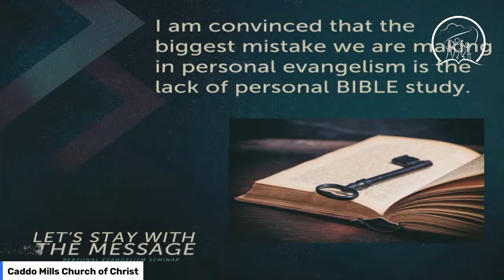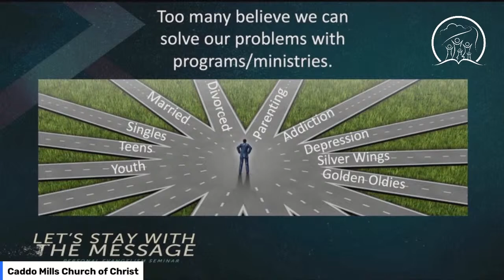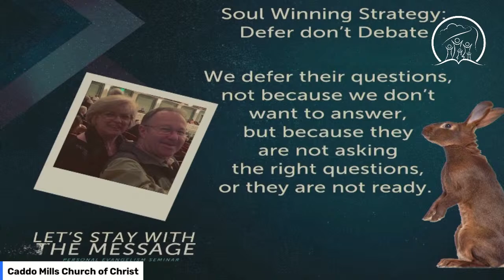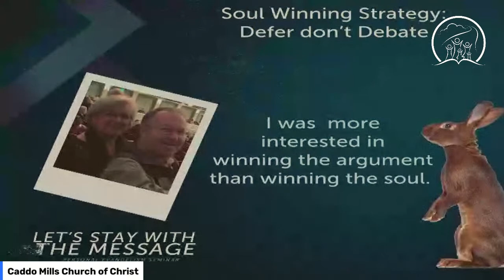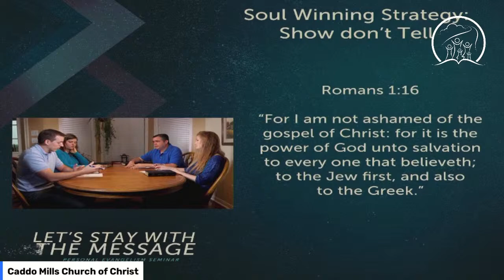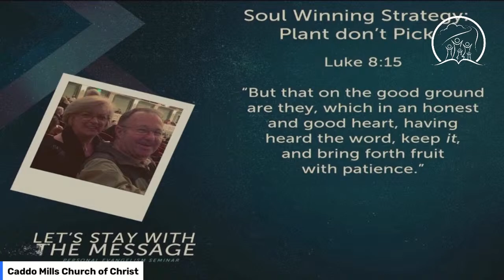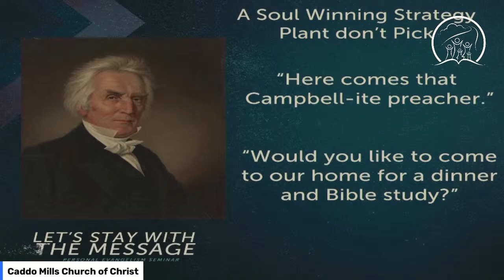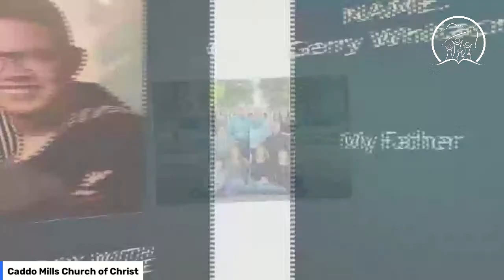Evangelism class Lesson 2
Friday Evening Lesson 7/9/2021